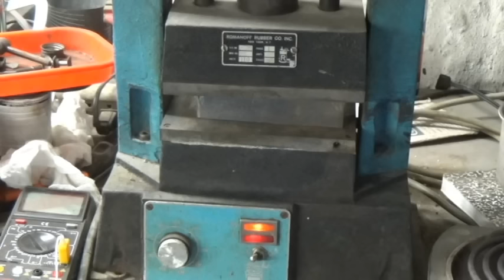NSCR key ring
Making a vulcanized rubber mold from a pla printed part.
This is a key ring for the northren chesapeake sheltie rescue.